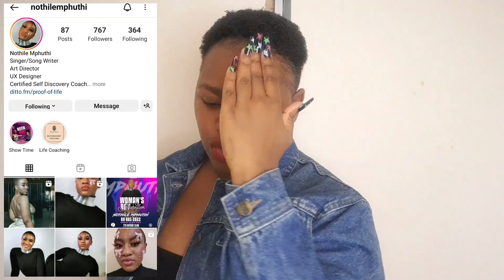Zizi Moloko is Lazy? All She does is lay in bed and make excuses 😳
Hey management welcome back to the channel and today we are talking about

Nothile Mphuthi
Song -Proof of life
Get it from all Major Platforms
follow her

Simz Right Merchandise

JOIN MY MONTHLY CLUB WHERE WE
-Share tips on growing your channel
-Weekly Zoom classes
-Monetization
-private events